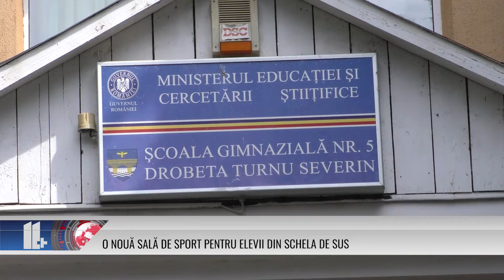O nouă sală de sport pentru elevii din Schela de Sus